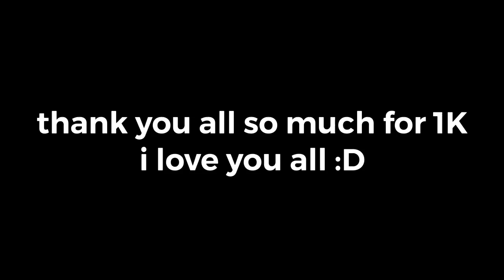What’s Up Danger 1K Multi Animator Project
After over 1 year of work, the 1K What’s Up Danger Multi Animator Project is finally complete

Please show everyone here love because they all worked very hard for the biggest project yet on my YouTube channel, in which took over 1 year to complete!